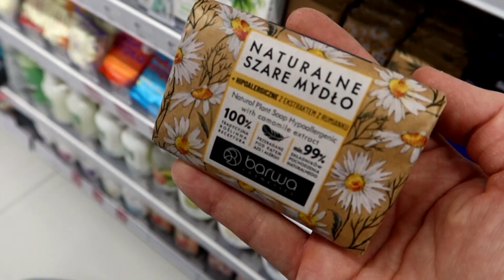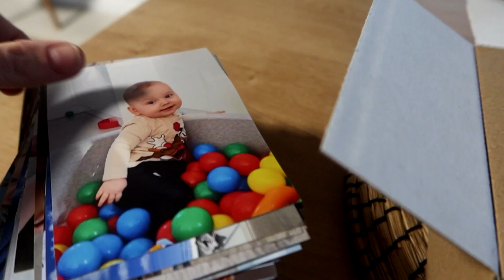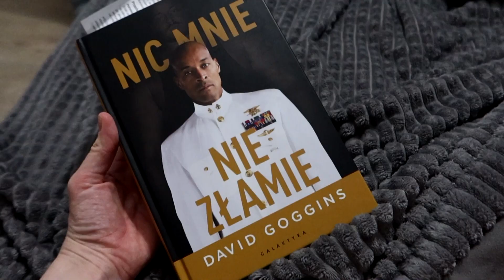ZWYKŁY vlog 😁 Coś się dzieje W DOMU 👷 Nie pokażę moich brwi! 😂